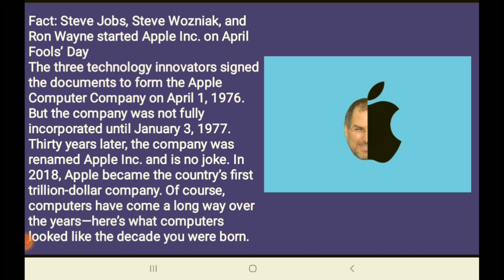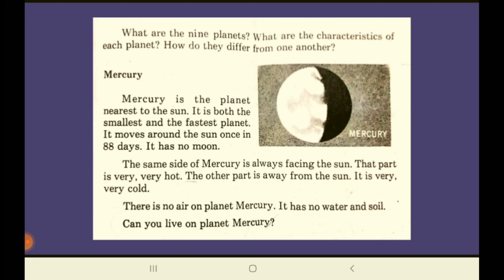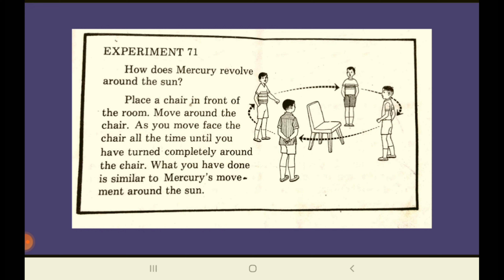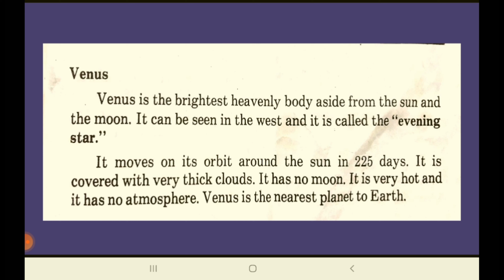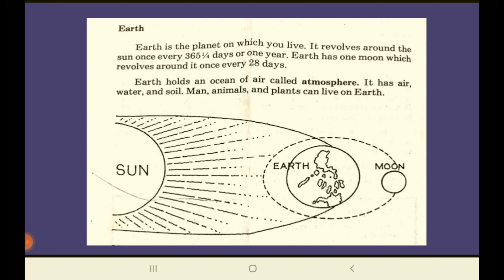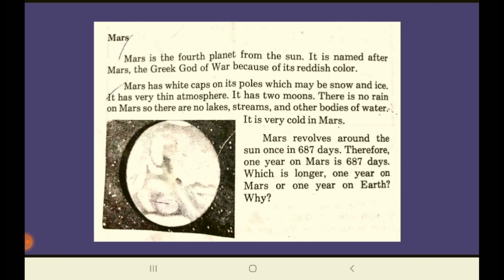The Planets [Part 1]: Discovering and Learning the Planets Mercury, Venus, Earth, and Mars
THE PLANETS [PART 1]

Mula sa aking mga libro noong ako ay Elementary pa lamang, narito ang mga impormasyon at mga karagdagang kaalaman tungkol sa THE PLANETS [PART 1].

WHAT'S INSIDE?
1.) Trivia about Apple Inc. on April Fool's Day
2.) Mercury
3.) Experiment on Mercury's Revolution
4.) Venus
5.) Earth
6.) Mars

You may send us on:
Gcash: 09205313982